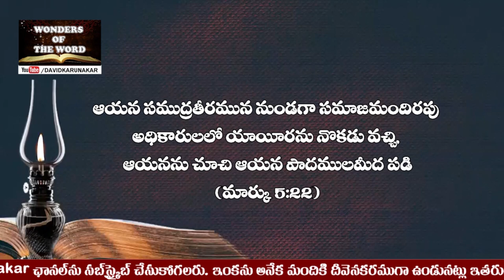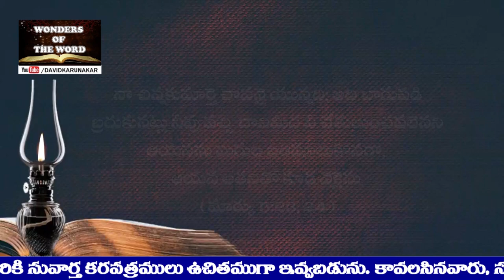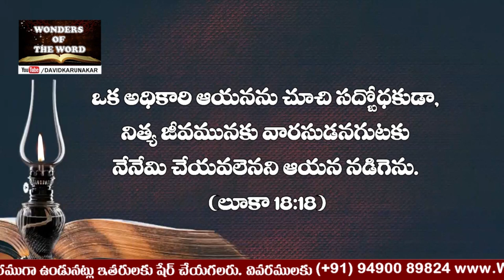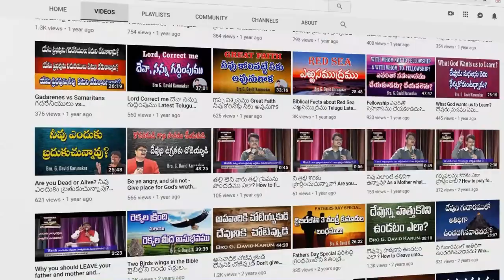Breaking News సూర్యుడికి మరణం తప్పదంటున్న శాస్త్రవేత్తలు | క్రీస్తు రాకడకు ముందు సూర్యుడు నలుపౌతాడు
LIVE : సూర్యుడికి మరణం తప్పదంటున్న శాస్త్రవేత్తలు | Scientists shocking Statement about Sun Demise | 10TV